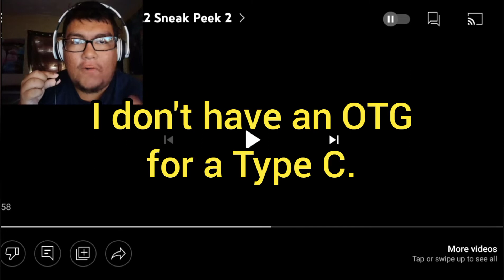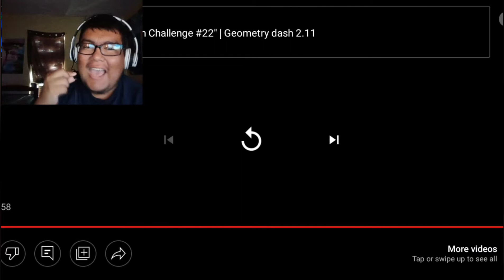Geometry Dash: Reacting To The 2nd 2.2 Sneak Peek! (I know I'm late) | DroidRider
In today's video, I'm going to be reacting to the second 2.2 sneak peek for the upcoming Geometry Dash update. I know I'm late for reacting to this.

---[Interested in more about me?]---